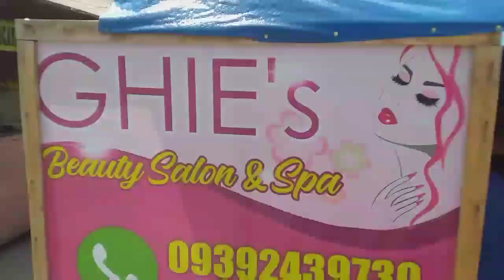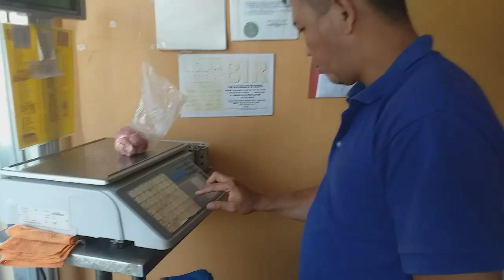Nagluto ng ginisang kangkong, fresh from bakuran | Bohol